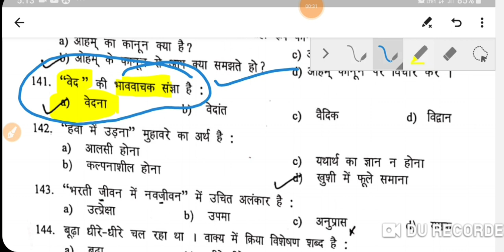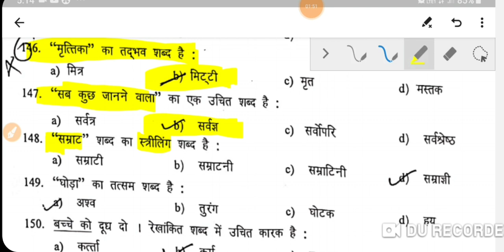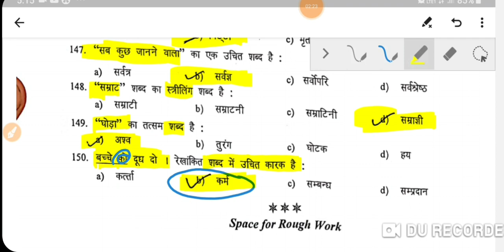Ssa tgt CHANDIGARH hindi paper Solution 2019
🌟दोस्तों ये सारे  ⚡video lecture⚡ आपके (FREE) रहेंगे
🌟SSA TGT चंडीगढ़ का exam solution

.🔥HINDI🔥.
L-3:
.🔥PUNJABI(ਪੰਜਾਬੀ)🔥.

.🔥MATH SUBJECT SPECIFICATION🔥.

.🔥TEACHING APTITUDE🔥.

..🔥Arithmetic and Numerical Ability (Common Math)🔥...
.🔥Reasoning🔥.

.🔥Computer Awareness (ICT)🔥.

.🔥Chandigarh TGT MOCK TEST🔥.

.🔥All SSA TGT CHANDIGARH PREVIOUS PAPER🔥.

ये सभीVideos 🔥Unacademy🔥 पे  Open होंगी
अगर किसी के पास Unacademy Learning app नहीं है तो पहले वो Download कर लीजिये
उसके बाद वह Login करके फिर इस लिंक से Open कर सकते है

🔥अगर आप अच्छे कोर्स फ्री में लेना चाहते है तो Visit Unacademy

For Unacademyplussubscription Code:MISSIONDSSSB to get 10% extra discount